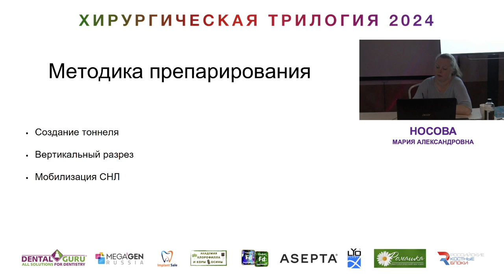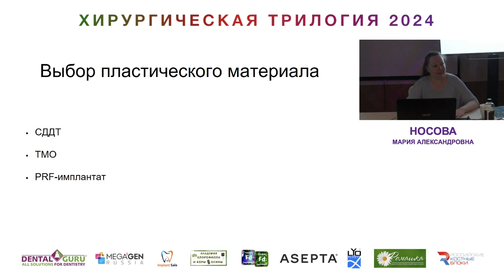Курс Носовой Марии Александровны. Хирургическая трилогия 2024. Часть 31